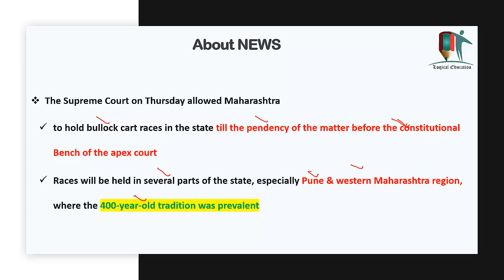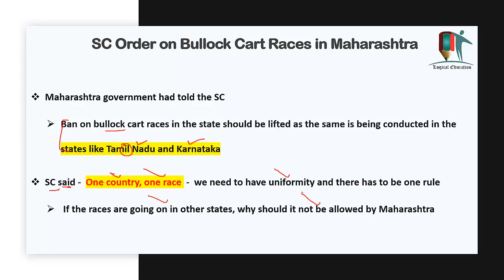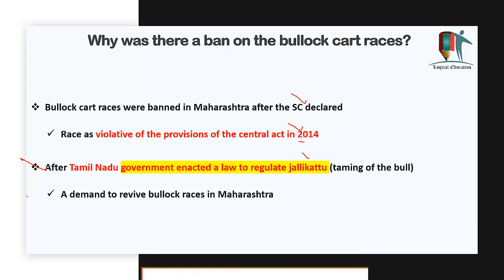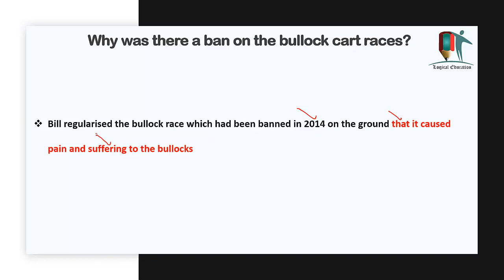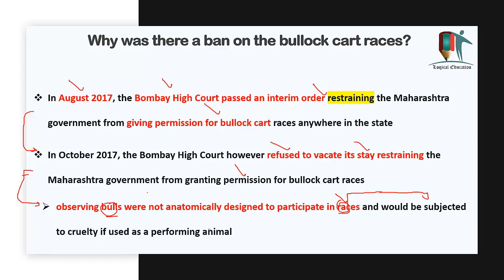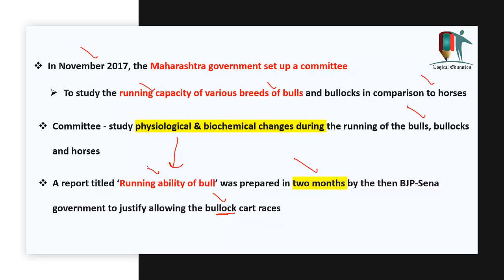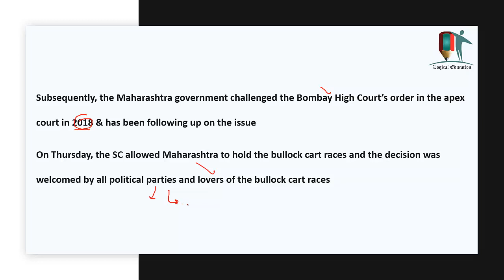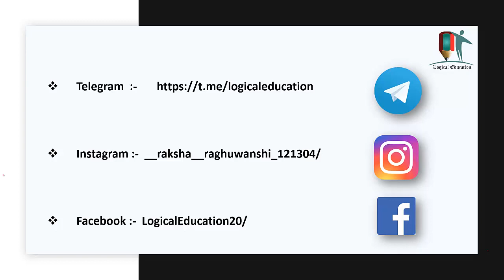400 year old tradition revived in Maharashtra, SC allows Bullock Cart Race | Interim Relief given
In this Video we will discuss about the 400 year old Bullock Cart Racing allows by giving interim relief to the Maharashtra Govt. till constitutional bench's decision come. Relief is in line with Jallikattu Races in TN and Karnataka.

5th day of UPSC Interview 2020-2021 | DAF & Int'l Relation Questions | कैसे करें तैयारी जीत की